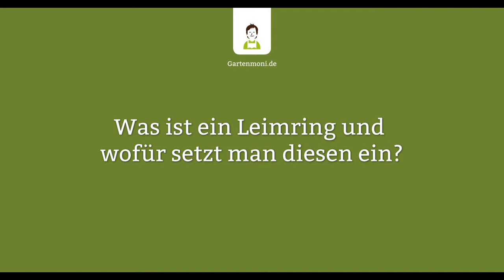Wozu dient eine Leimring und wie bringe ich diesen an?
Pritex Leimring hier bestellen
Neudorff Leimring (etwas günstiger

🏷 VORRÄTE PERFEKT ORGANISIERT: Hol Dir die begehrten Gartenmoni Klebe-Etiketten für Deine Einmachgläser und Vorratsdosen
Einfach und schnell abzulösen ohne Zeit mit nervigem Abkratzen von Kleberesten zu verschwenden! So behältst Du immer den Überblick über Deine Vorräte!

📓 GRATIS Ratgeber für Dich:
12 chemiefreie Dünger aus dem Haushalt, die Du ganz einfach selbst herstellen kannst